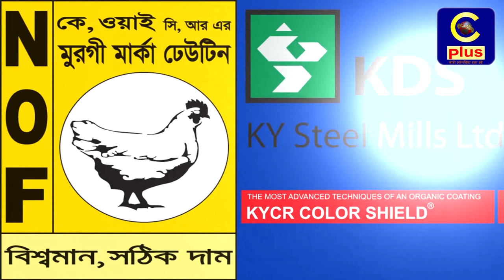আউটার স্টেডিয়ামে সুইমিংপুল স্থাপনা নির্মান প্রসঙ্গে সিটি মেয়রের বক্তব্য